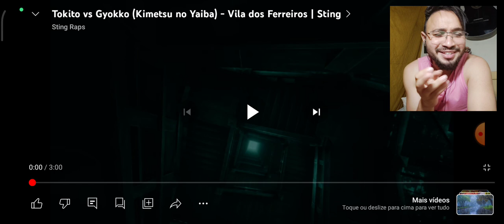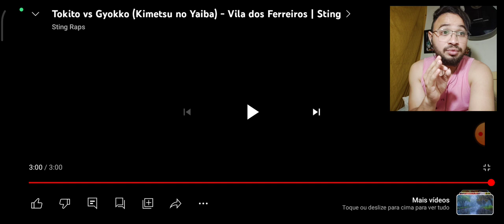React Tokito vs Gyokko (Kimetsu no Yaiba) - Vila dos Ferreiros | Sting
Tokito vs Gyokko (Kimetsu no Yaiba) - Vila dos Ferreiros | Sting

L17 REACT
L17 REACT